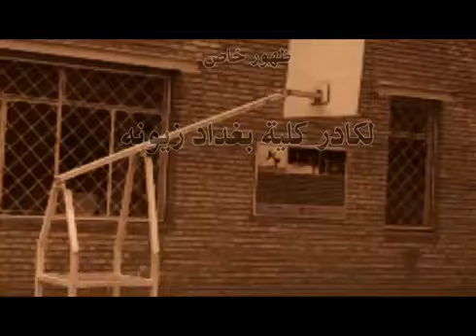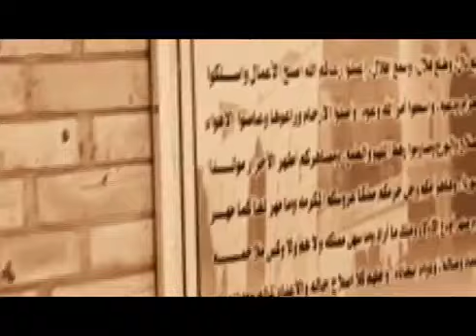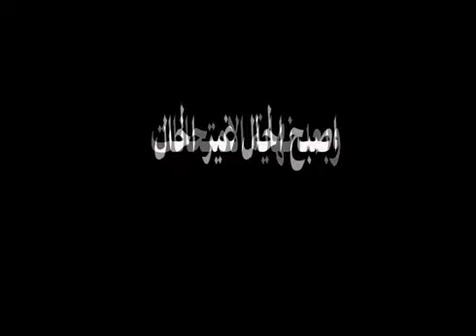فيلم " لن يعود (يوسف شاهين)" مدرسة كلية بغداد انطلاقة لعمل تطوعي مهم